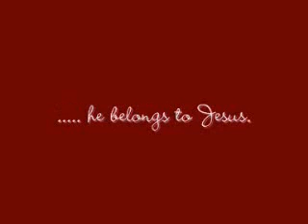Kaka Belongs To Jesus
Brazilian footballer Kaka says he belongs to Jesus.